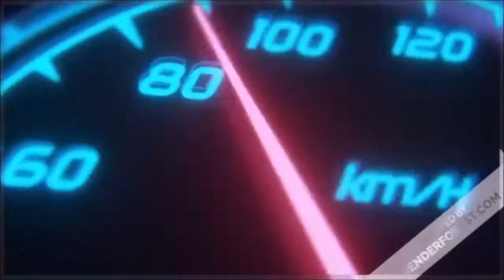Army of Two: The 40th Day : Intro + Bienvenue à Shangaï en plein cauchemars